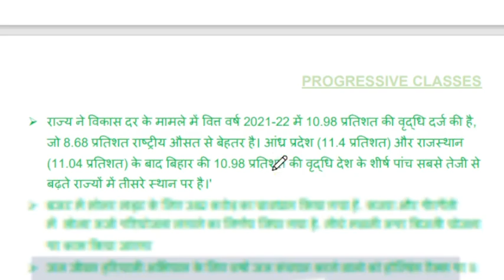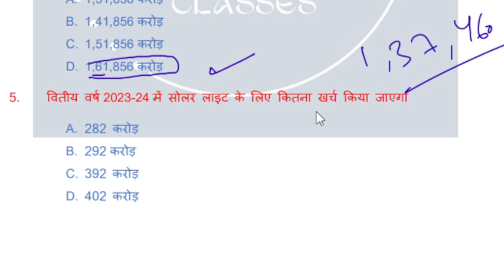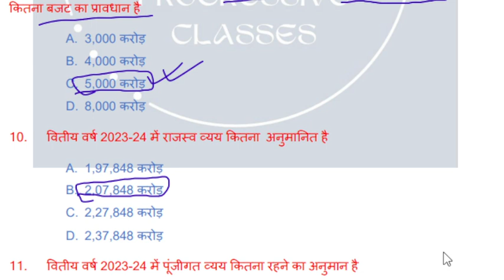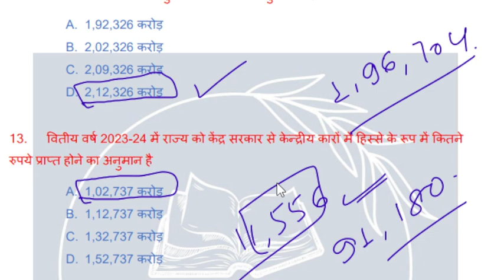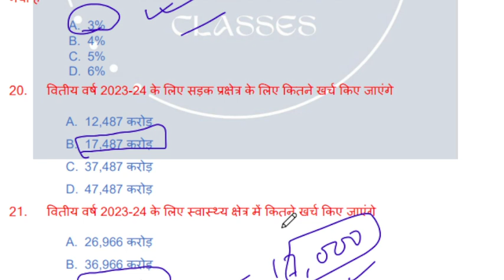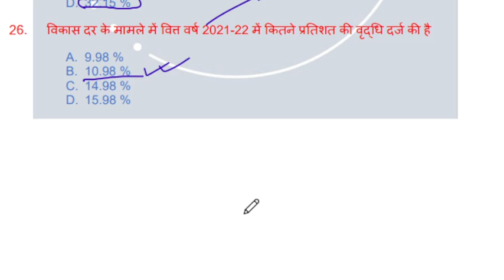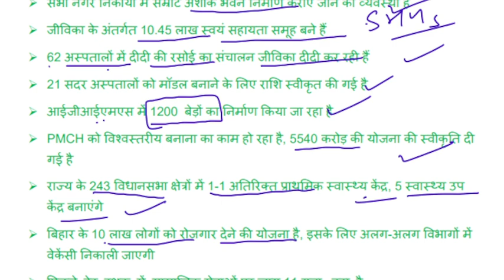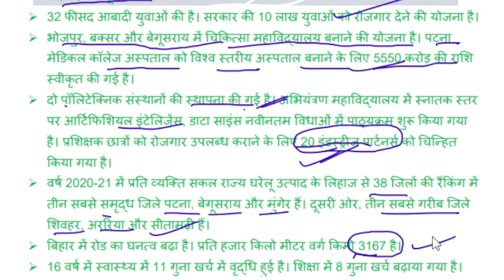जाने बिहार बजट 2023-24 एक ही विडियो में I Bihar budget 2023-24 in one video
Bihar budget 2023-24.. Bihar budget se related question.. MCQ based question.. bihar varsh 2023-24 ke important fact..exam ke liye important..quick bihar budget revision..kul budget. kul praptiya...vijay chaudhary.. Nitish kumar..,BPSC